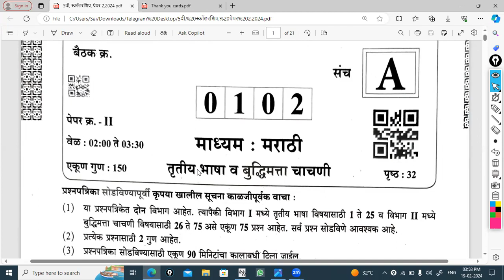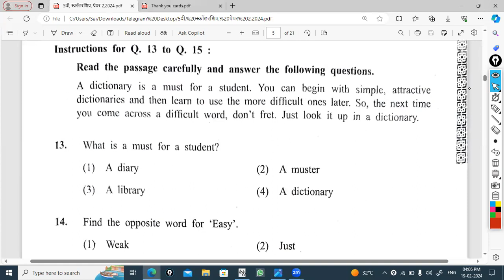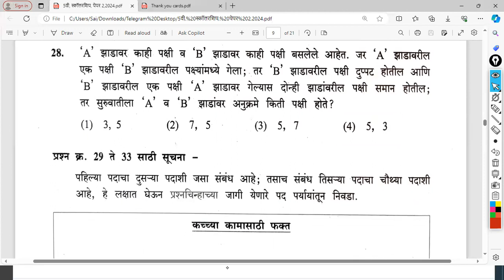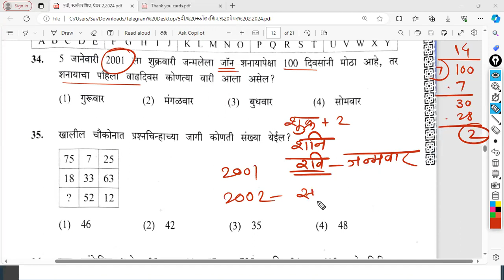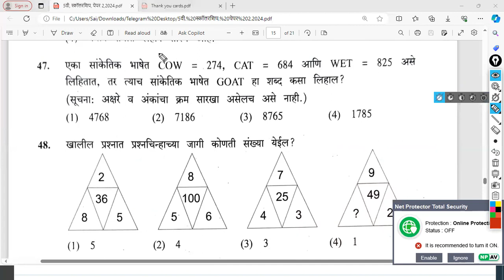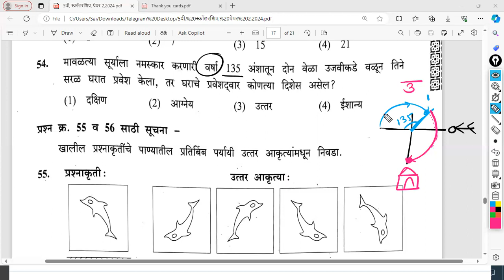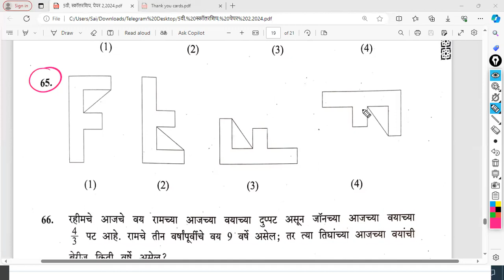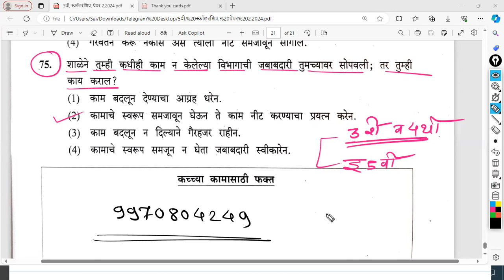दि 18 -०२ -२०२४ ,इयत्ता ५वी स्कॉलरशिप 2024 ,इंग्रजी बुद्धीमत्त्ता स्पष्टीकरण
नमस्कार मित्रांनो,
                   या विडिओमध्ये तुम्हाला